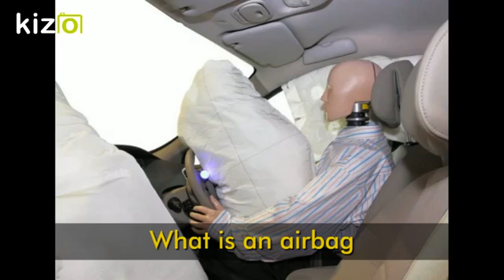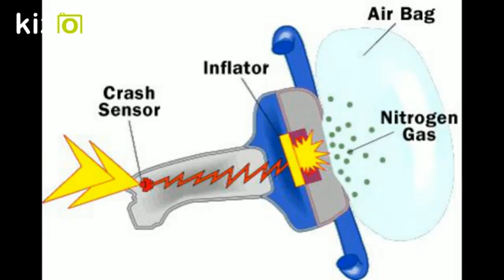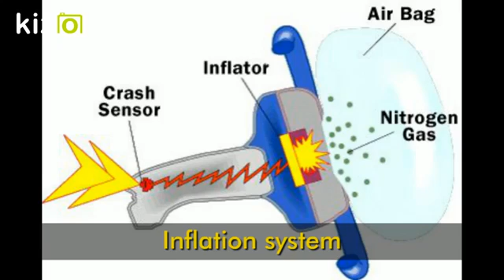Air bag working and deployment in slow motion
Air Bag deployment in slow motion

Sistemul de aer Bag în mișcare lentă
Air Bag System in Zeitlupe
在慢動作的氣袋系統
スローモーションでのエアバッグシステム
Sistema de bolsa de aire en cámara lenta
Airbagsystem i slow motion
Система подушок безпеки в повільному русі

ধীর গতির মধ্যে এয়ার ব্যাগ সিস্টেম
Dhīra gatira madhyē ēẏāra byāga sisṭēma
மெதுவாக இயக்க ஏர் பேக் அமைப்பு
സ്ലോ മോഷൻ എയർ ബാഗ് സിസ്റ്റം
سست رفتار میں ایئر بیگ کے نظام